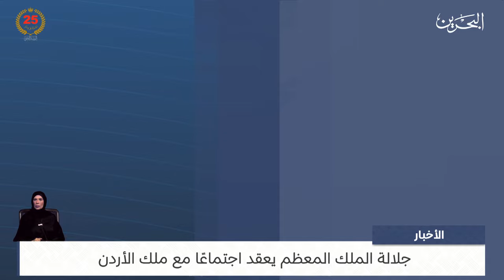البحرين مركز الأخبار : جلالة الملك المعظم يعقد اجتماعًا مع ملك الأردن